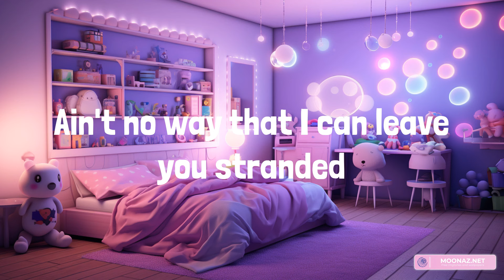The Kid Laroi - Stay (Lyrics)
Lyrics:
Oh-whoa (oh-whoa-whoa)
Oh-whoa (oh-whoa-whoa)
Oh-whoa (oh-whoa-whoa)
Oh-whoa (oh-whoa-whoa)
Oh-whoa (oh-whoa-whoa)
Oh-whoa (oh-whoa-whoa)